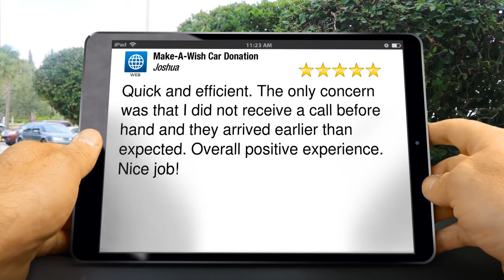Make-A-Wish Car Donation Remarkable 5 Star Review by Joshua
5 Star Review

Quick and efficient. The only concern was that I did not receive a call before hand and they arrived earlier than expected. Overall positive experience. Nice job!

1967 Wehrle Drive, Suite 1 PMB032, Buffalo
Buffalo NY
14221